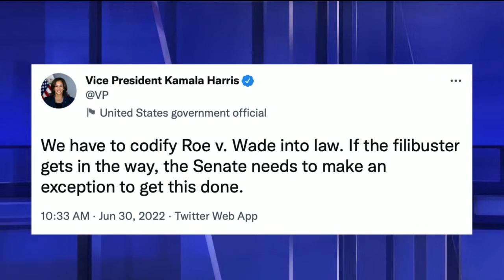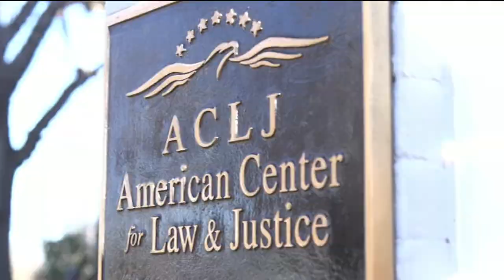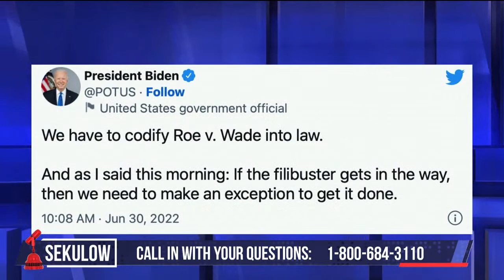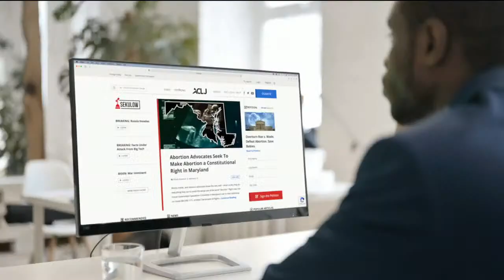BREAKING: Biden Says End Filibuster to Codify Roe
In breaking news, President Biden just said that the filibuster should be temporarily removed in order to codify Roe and accused the Supreme Court of "destabilizing" America and the world. Logan and the rest of the Sekulow team break down President Biden's recent statements and provide their analysis on the future of the filibuster and whether Congress could codify Roe even without the filibuster. This and more today on Sekulow.